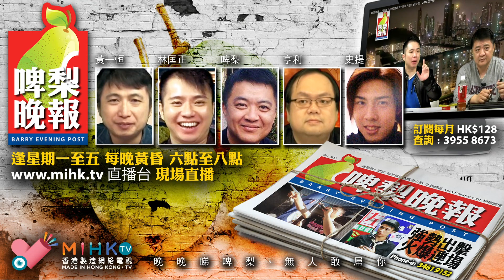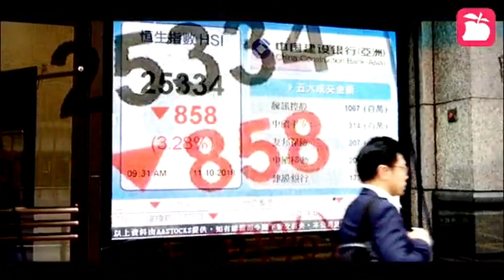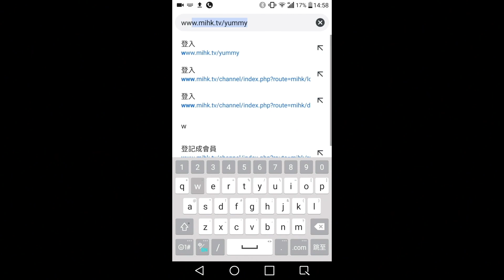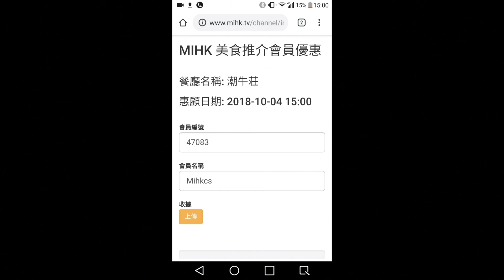啤梨晚報 第695集b- 香港已進入熊市，股民紛恐慌拋售/再有政府部門背叛林鄭，梁振英謀奪林鄭寶座又近一步-20181012b